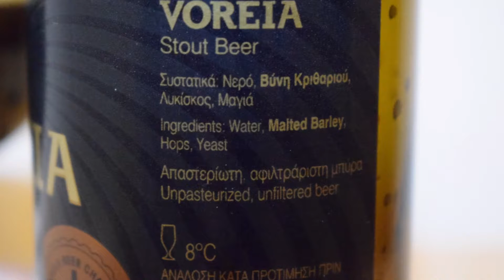Siris MicroBrewery Voreia Stout Beer PL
Ale Degustacja greckiego stouta: Siris MicroBrewery Voreia Stout Beer

Uwarzony przez Siris MicroBrewery

Wysoko palone piwo czekoladowe, niefiltrowane i niepasteryzowane, przygotowane ze specjalnych słodów, które wydobywają karmelowo-czekoladowe smaki. Historia klas i jej charakterystyczny smak zyskują nowy wymiar dzięki dodaniu unikalnych surowców, sześciu różnych słodów jęczmiennych i czystego greckiego jęczmienia.